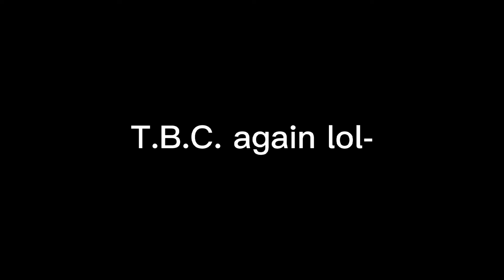Horrified ground Undertale AU part 2 (no thumbnail)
Welp, this is part 2 of my Au and again no thumbnail and its short cause I'm lacking space on my phone :v

And for the people who joined the Map all I can say that its almost done, all I need is thumbnail :'^

Characters:
H.G Asgore (Arne)
Hailey
H.G Toriel (Tailor)
H.G Sans (Nickname: Flake)

Ty for reading the description